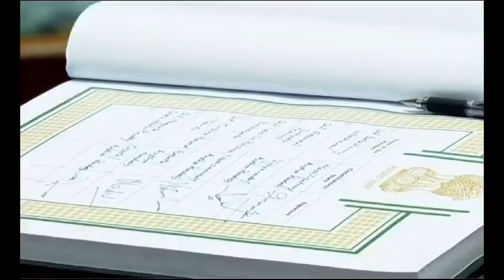ఢిల్లీ : పార్లమెంట్ లో ఆ ఈశ్వరుడు సాక్షిగా నంద్యాల ఎంపీ బైరెడ్డి శబరి తెలుగులో ప్రమాణం చేశారు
* బైరెడ్డి శబరి అను నేను

* పార్లమెంట్ లో అడుగు పెట్టిన నంద్యాల తొలి మహిళా MP Dr. బైరెడ్డి శబరి

    * పార్లమెంట్ లో  ఆ ఈశ్వరుడు సాక్షిగా బైరెడ్డి శబరి తెలుగులో ప్రమాణం చేశారు.

* 72 సంవత్సరాల నంద్యాల లోక్ సభ చరిత్రలో 39 ఏళ్ల వయస్సు లోనే Dr. బైరెడ్డి శబరి   నంద్యాల లోక్ సభకు తొలి మహిళా MP గా ఎంపికై చరిత్ర సృష్టించారు.

* 1952 లో నంద్యాల లోక్ సభ ఏర్పడింది.

సోమవారం న్యూ ఢిల్లీలోని కొత్త పార్లమెంట్ భవనంలో 18 వ లోక్ సభకు ఎన్నికైన MP లతో ప్రొటెం స్వీకర్ భర్త్రు హరి ప్రమాణ స్వీకారం చేయించారు.  నంద్యాల లోక్ సభ నుంచి ఎన్నికైన Dr. బైరెడ్డి శబరి ఆ ఈశ్వరుడు సాక్షిగా తెలుగులో ప్రమాణ స్వీకారం చేశారు.

దేశ చిత్రపటంలో నంద్యాల లోక్ సభ నియోజకవర్గానికి  విశిష్ట స్థానం, ప్రత్యేక గుర్తింపు ఉంది.

భారత రాజ్యాంగంలోనే కీలక పదవులైన రాష్ట్రపతి,     ప్రధానమంత్రి పదవులు చేపట్టి దేశానికి సేవ చేసిన నంద్యాల లోక్ సభ సభ్యులు నీలం సంజీవరెడ్డి, పీవీ నరసింహరావులు.

ఐదు సార్లు నంద్యాల లోక్ సభకు ఎంపికై కేంద్రమంత్రిగా, కర్ణాటక, ఒరిస్సా రాష్ట్రాలకు గవర్నర్ గా, ఎన్నో ఉన్నత పదవులు చేపట్టి సిల్వర్ జూబ్లీ పార్లమెంటరియన్ గా గుర్తింపు పొందిన పెండెకంటి వెంకటసుబ్బయ్య నంద్యాల MP గా దేశానికి సేవలందించారు.

బైరెడ్డి శబరి సేవా కార్యక్రమాలు, కుటుంబ రాజకీయ నేపథ్యం

కర్నూలు, శ్రీశైలం, పాణ్యం, నందికొట్కూరు అసెంబ్లీ నియోజకవర్గాల్లోని చెంచు, దళిత కాలనీలలో  ఉచిత మెగా వైధ్య శిభిరాలు ఏర్పాటు చేసి నిరుపేదలకు మెరుగైన కార్పొరేట్ వైద్యం అందించి, ఉచితంగా మందులు అందిస్తున్నారు. నిరుద్యోగ సమస్య పరిష్కారం కోసం ఉద్యమం చేస్తూ నంద్యాల జిల్లా BJP అధ్యక్షురాలుగా పనిచేసారు. ఇటీవల బీజేపీ కి రాజీనామా చేసి మాజీ ముఖ్యమంత్రి, టీడీపీ అధినేత నారా చంద్రబాబు నాయుడు సమక్షంలో Dr. బైరెడ్డి శబరి, ఆమె తండ్రి బైరెడ్డి రాజశేఖర్ రెడ్డి లు తెలుగుదేశం పార్టీలో చేరారు.

Dr. బైరెడ్డి శబరి సేవా కార్యక్రమాలు, ఆమె రాజకీయ కుటుంబ నేపధ్యాన్ని గుర్తించి టీడీపీ అధినేత చంద్రబాబు నంద్యాల టీడీపీ పార్లమెంట్ అభ్యర్థిగా ఎంపిక చేయగా తన ప్రత్యర్థి చిట్టింగ్ MP, వైసీపీ అభ్యర్థి పోచా బ్రహ్మానందరెడ్డిపై  లక్ష ఓట్లకు పైగా శబరి MP గా విజయం సాధించారు,

టీడీపీ పార్లమెంటరీ పార్టీ సభ్యుల సమావేశం నిర్వహించిన టీడీపీ అధినేత, రాష్ట్ర ముఖ్యమంత్రి నారా చంద్రబాబు నాయుడు Dr. బైరెడ్డి శబరిని టీడీపీ లోక్ సభ డిప్యూటీ ఫ్లోర్ లీడర్ గా ఎంపిక చేసి నంద్యాల MP పదవికి ప్రత్యేక స్థానం లోక్ సభలో ఉందని గుర్తు చేశారు.

ఢిల్లీలోని పార్లమెంట్ భవనం లో జరిగే లోక్ సభ సభ్యుల పదవీ ప్రమాణ స్వీకారానికి నంద్యాల MP Dr. బైరెడ్డి శబరి వెళ్లి ప్రమాణం చేయడాన్ని   శబరి భర్త Dr. శివచరణ్ రెడ్డి, తండ్రి బైరెడ్డి రాజశేఖర్ రెడ్డి, తల్లి బైరెడ్డి భారతమ్మ , చిన్నాన బైరెడ్డి విష్ణువర్ధన్ రెడ్డి, చెల్లెలు బైరెడ్డి శర్వాని లు కనులారా తిలకించి ఆనందపరవశితులయ్యారు.